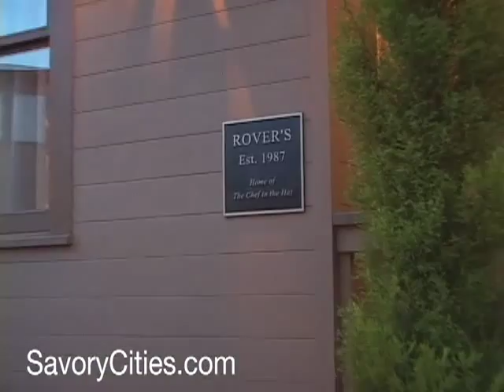Rover's - Seattle, WA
Watch chef Thierry "Chef in the Hat" Rautureau talk about Rover's history and his French-inspired NW cuisine. Get more info on Rover's at Savory Cities